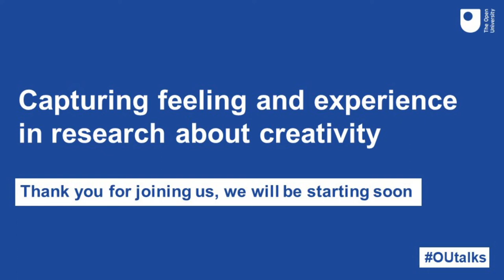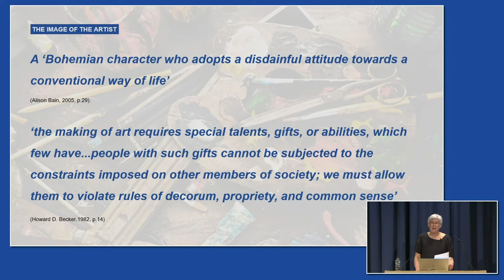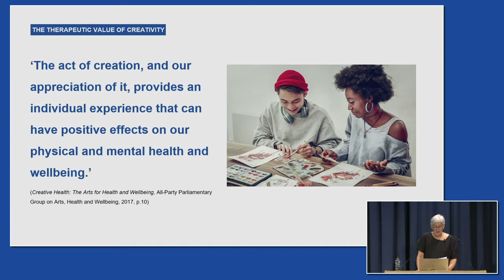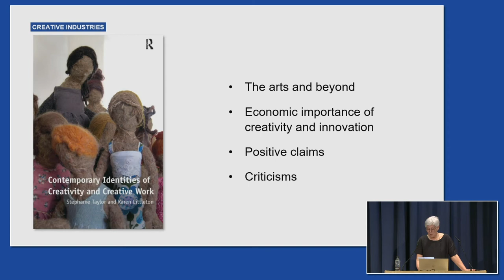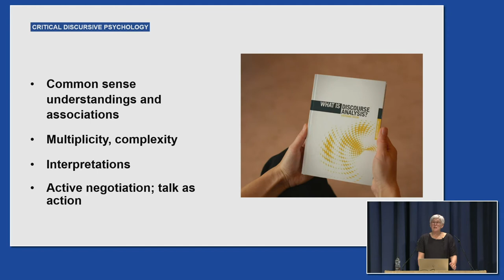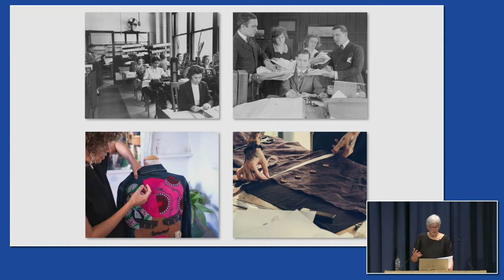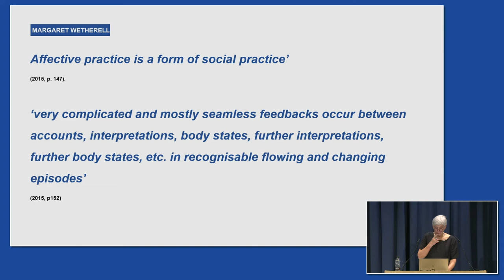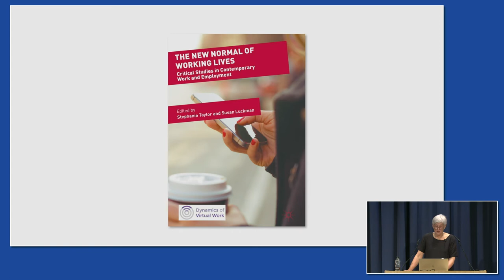OU inaugural lecture: Capturing feeling and experience in research about creativity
In her inaugural lecture, Professor Stephanie Taylor discusses the associations of creativity, its contradictions and how we can understand the experience of being creative.

Abstract
Creativity carries contradictory associations. It supposedly drives the unworldly artist who turns away from practical concerns in pursuit of creative fulfilment, and also the hard-headed entrepreneur and the supremely rational scientist. Creativity is thought of as the special gift that marks off a minority of ‘great’ people, and a capacity that all of us possess and should exercise, for our mental health. These contradictions co-exist in psychology and to some extent originated there. Academic psychologists have discussed the creativity of exceptional people, developed tests for creativity, modelled creative processes, and proposed that creativity is a basic human potential often inhibited by society. In the late 20th century, psychology contributed to the identification and naming of the creative industries as a significant sector in contemporary economies. Critics have suggested that the sector is exploitative because it uses the romantic promise of creativity that derives from the arts in order to attract workers and induce them to accept bad employment. Is there another way to understand the continuing commitment of the workers, even after the sector was badly hit by the pandemic?  My research centres on creative practitioners, including creative workers and artists. My lecture will consider the different insights into these issues that derive from critical discursive psychology. I will discuss how practitioners themselves understand creativity and its rewards, and how we can understand their emotions and feelings, or the affective experience of being creative.

About Professor Stephanie Taylor
Stephanie Taylor is a Professor in Social Psychology in the School of Psychology and Counselling. She was a student at The Open University and returned as an academic in 1998. Her teaching for the Faculty of Arts and Social Sciences includes contributions to introductory social sciences, research methods and postgraduate psychology modules. Her research centres on the critical analysis of common sense knowledge that shapes our understandings of ourselves and our social worlds. For some years, she has researched and written about the experience of contemporary creative practitioners. Her books include Contemporary Identities of Creativity and Creative Work (with Karen Littleton), Narratives of Identity and Place and What is Discourse Analysis?